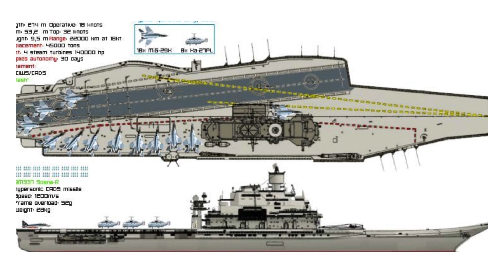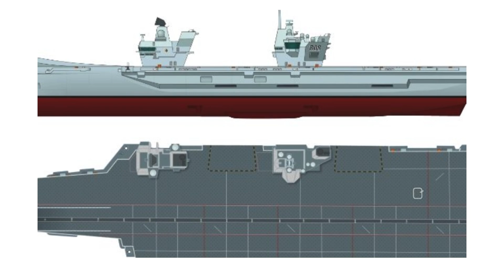Top 10 Aircraft Carriers in the World (2024)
🚢 Discover the most powerful vessels on the high seas in our latest video ranking the Top 10 Aircraft Carriers in the world! From cutting-edge technology to historical significance, these carriers redefine naval supremacy.